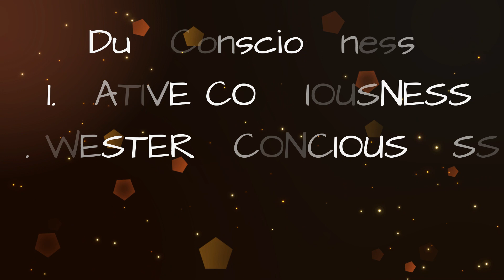FRANTZ FENNON | POLITICAL THINKER | UGC NET